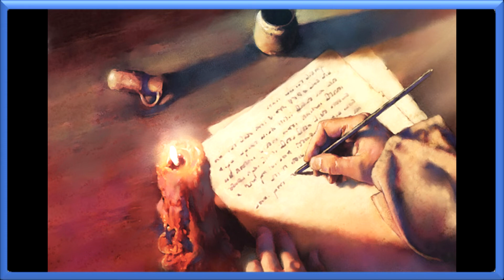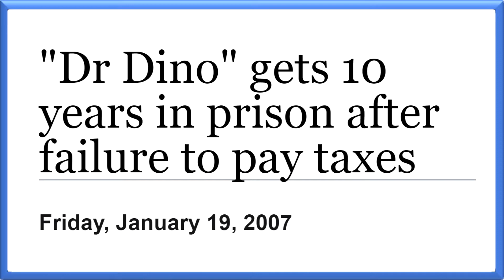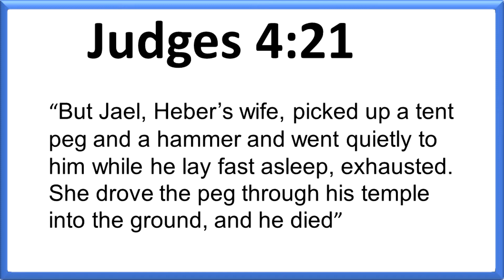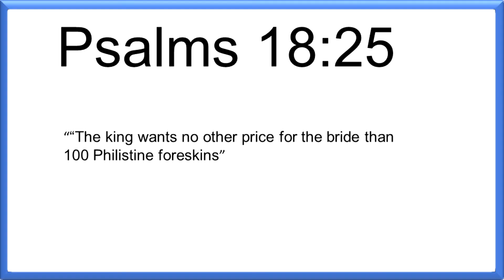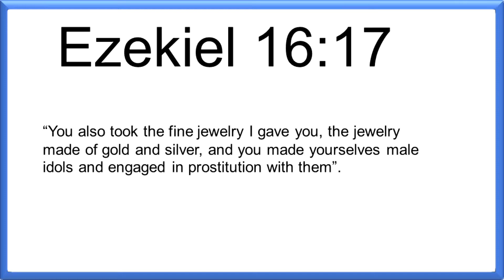What if the bible happened on a council estate? Real bible verses tell the story!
Have you ever wondered what would happen if the bible was set in an inner city council estate? Well, it might just look like this!!!